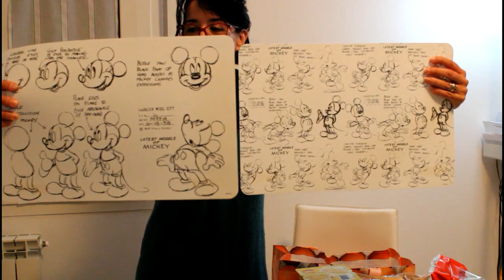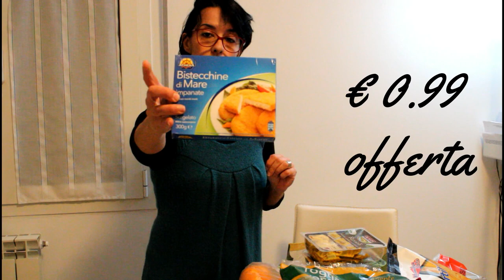SVUOTA LA SPESA EUROSPIN #11 1